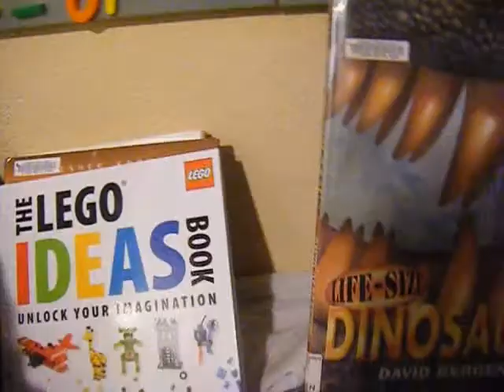Grinch's Adventures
Episode 1: Finding Station Master Bear Part 1